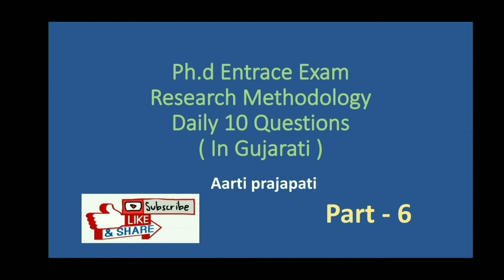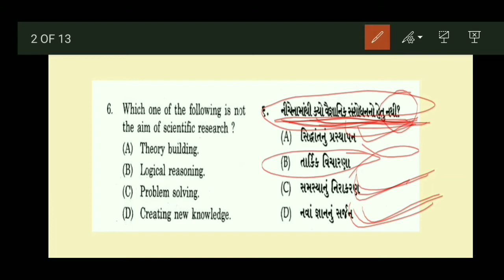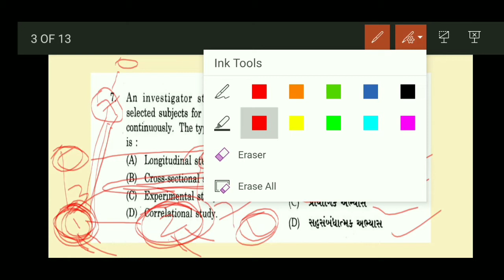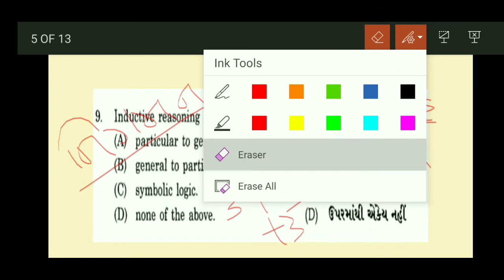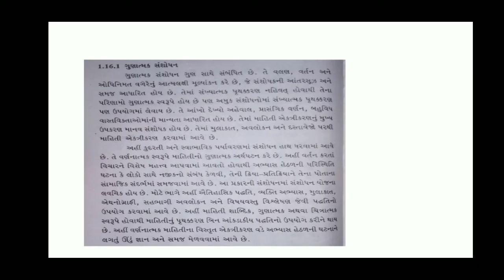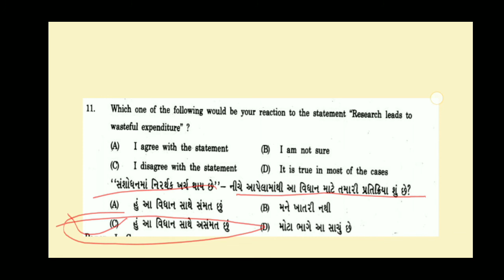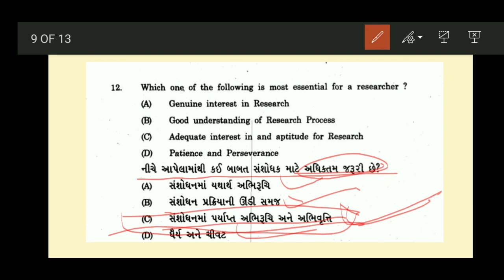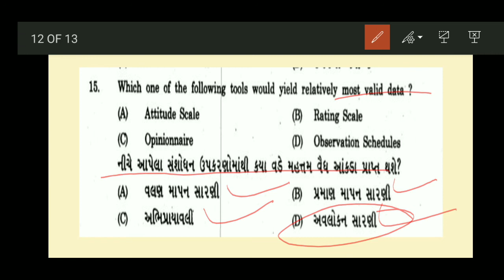PhD Entrance Test Series Part - 6 Research Methodology Daily 10 Questions with solution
phd Entrance test series part - 6 pdf